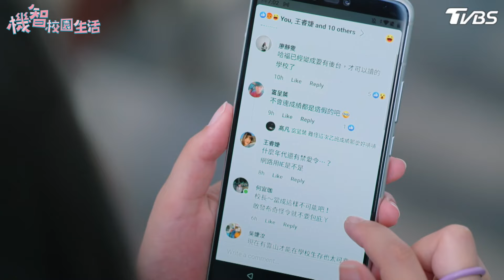【機智校園生活 EP100 劇在獨家版】哈福禁愛令延燒 Youngsters On Fire 宥勝 周曉涵 紀言愷 曾莞婷 楊晴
TVBS八點檔《 機智校園生活 》播出資訊：
12/15起 週一至週五